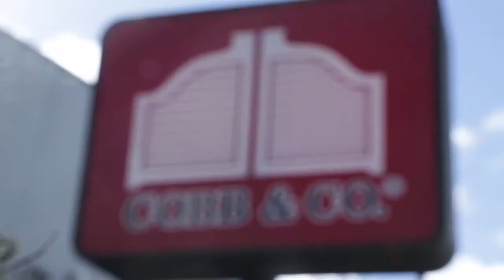Flavor Cafe & Cob n Co Restaurant Whangarei EzyPeezy Coupons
19 Bank Street  Vinetown 0110